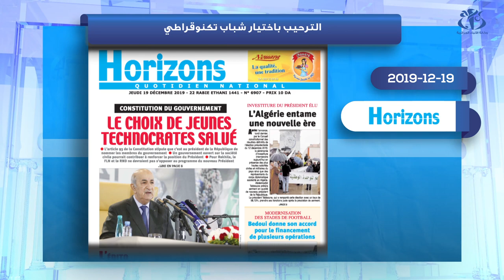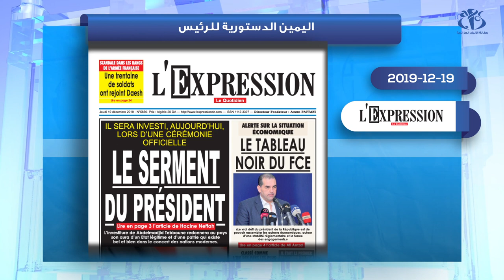معرض صحافة اليوم: 19-12-2019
الجزائر (واج)- أهم ما جاء تناولت بعض الصحف ليوم 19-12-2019